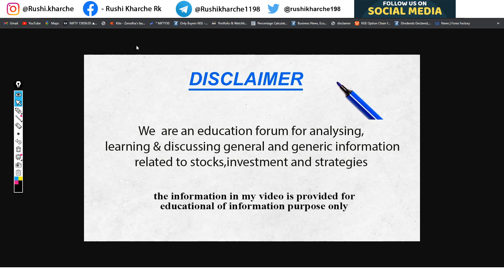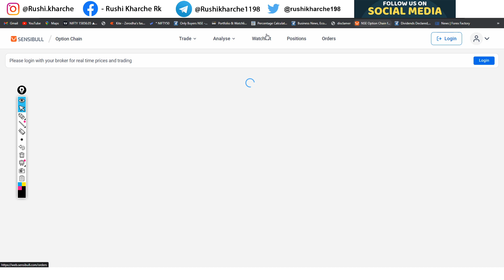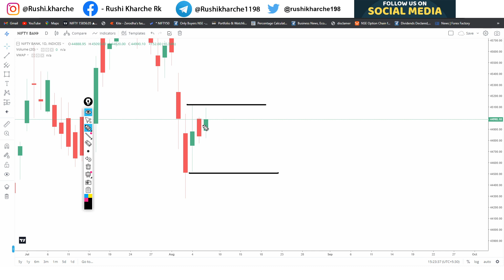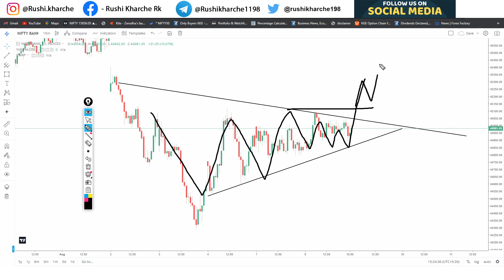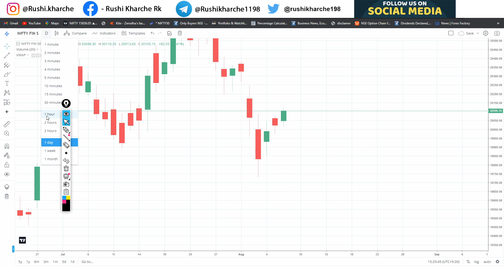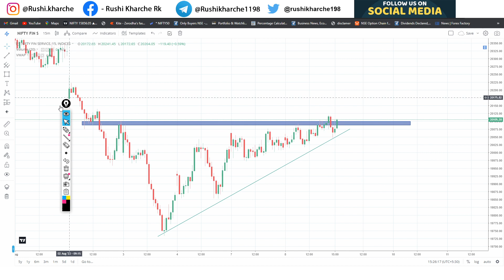Nifty - Banknifty Intraday Levels For Tomorrow - 9 August 2023 - Option Chain Analysis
Join Fast Monthly - Yearly Premiership Offer Price - Nifty - Banknifty - Finnifty Options Calls

nifty analysis for 9 August 2023,
bank nifty analysis for  9 August2023,
bank nifty analysis for  9 Augusty  2023 wednesday,
bank nifty expiry   9 August  2023 wednesday,
nifty expiry on   9 August  2023 wednesday
NIFTY  ON  9 August 2023 wednesday
Nifty Forecast
nifty
Nifty Nifty
nifty share price
bank nifty
nifty 50
bank nifty share price
nifty today
nifty tomorrow
nifty analysis
banknifty analysis
nifty prediction
banknifty
nifty
nifty tomorrow
nifty tomorrow
nifty analysis
banknifty analysis
nifty prediction
banknifty
nifty live
wednesday market prediction
  9 August 2023 wednesday bank nifty
  9 August 2023 wednesday market
  9 August 2023 wednesday market analysis
  9 August 2023 wednesday nifty
wednesday market prediction
bank nifty
wednesday market
nifty
nifty 50
nifty 50 tomorrow prediction
nifty analysis
nifty Friday
nifty wednesday
nifty prediction
nifty tomorrow